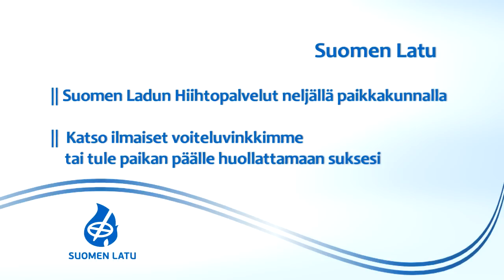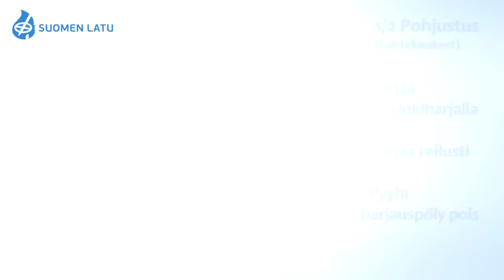Suomen Ladun voiteluvinkit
Voitelumestari Matti Laitamäki kertoo parhaat voiteluniksinsä hiihdon harrastajille. Lisätetoa Suomen Ladun Hiihtopalveluista

Kuvattu 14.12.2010 Timo Mikkola / Suomen suunnistusliitto